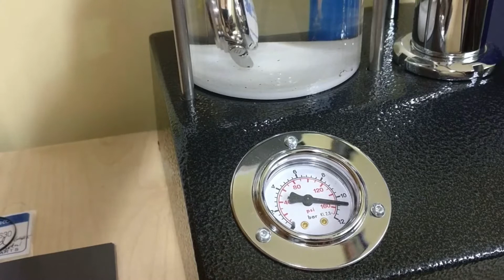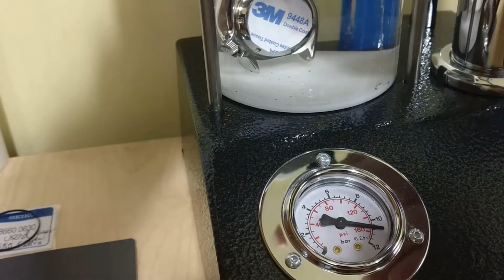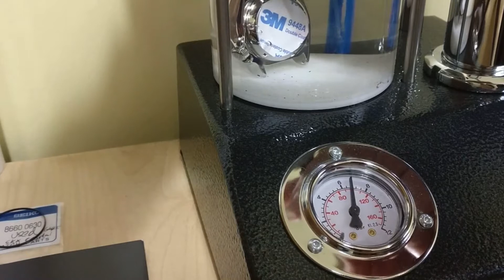【Thomas鐘錶密碼】手錶防水深度之解析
🟢關於手錶防水深度，手錶所標示的數字背後有甚麼意義，今集會為大家解析🌹